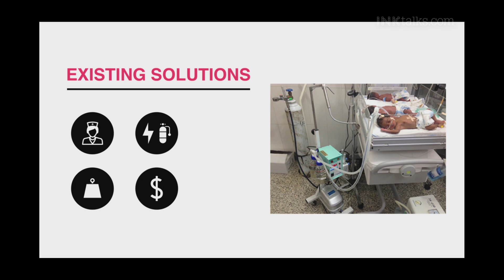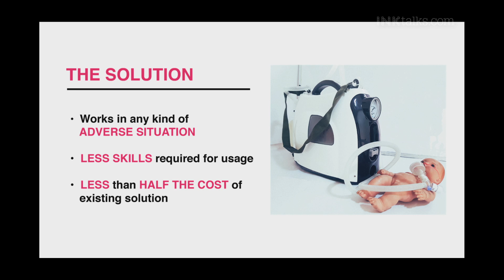Nitesh Jangir: Saving lives through devices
More than 400,000 babies in India suffer from respiratory distress syndrome. 162,000 babies die because of this situation. 32% of them die during the transportation - they don't even get a chance for treatment. Nitesh Jangir identified the gap and developed Saans -world's first neonatal solution for CPAP machine that works without electricity and can be used without clinical expertise.

ABOUT NITESH JANGIR:

Nitesh K. Jangir is a co-founder of Coeo Labs, a medical device company solving unmet clinical needs in the field of emergency and critical care. VAPCare is one of the products which he has developed at Coeo. VAPCare is a patented device to reduce chances of contracting ventilator-associated pneumonia (VAP), a fatal lung infection which kills more than 250,000 patients in India alone. His work has won many awards including MassChallenge Boston, Millennium Alliance, 3M Young Innovators Award, ASME I-Show, American College of Cardiology, 1776, Tata Social Enterprise Challenge etc.

ABOUT INK: INKtalks are personal narratives that get straight to the heart of issues in 18 minutes or less. We are committed to capturing and sharing breakthrough ideas, inspiring stories and surprising perspectives!